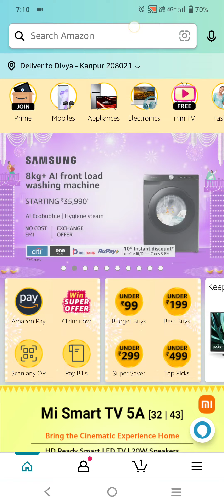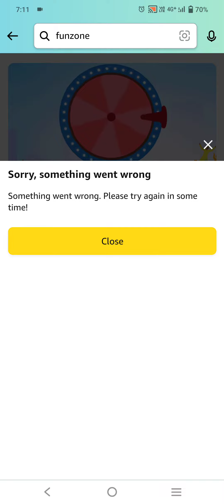Ruth Ozeki won the 2022 Women's Prize for Fiction for which novel?quiz